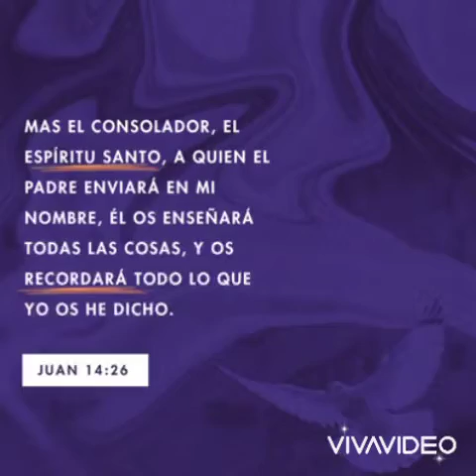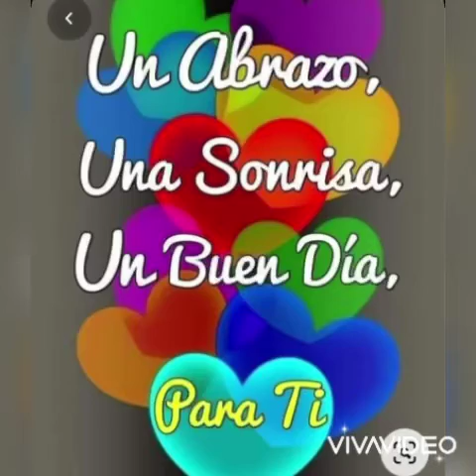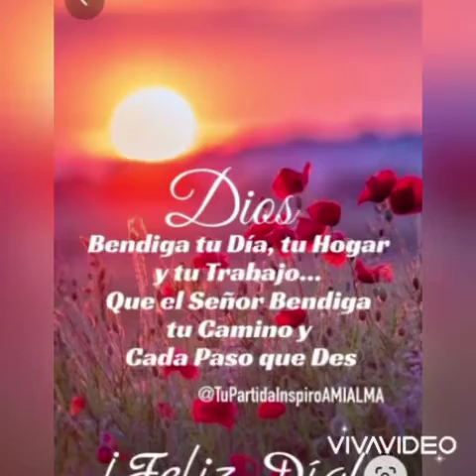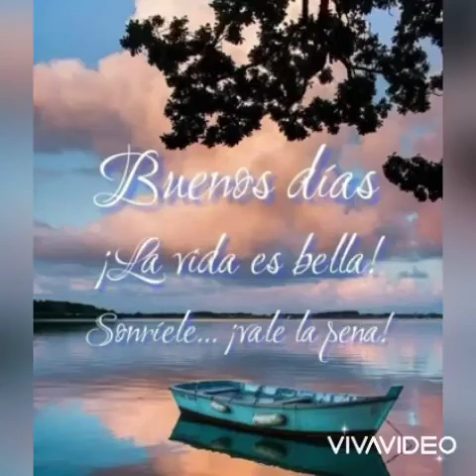Palabras de Aliento #1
No tengo derecho del autor.